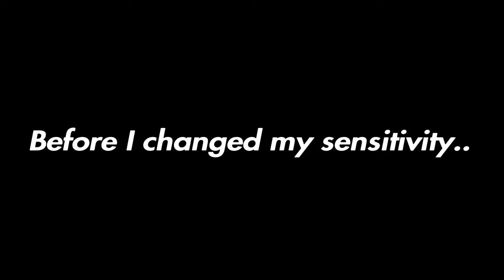So I changed my sensitivity...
I hope you enjoyed today's video, If you haven't already make sure to subscribe and slap that like button, turn on notifications to be notified whenever I post a new video.

GOALS•
100 🔓
200 🔓
300 🔓
400 🔒
500 🔒
800 🔒
1K 🔒

Add me on Snapchat - Yuumad
Psn - NewTropics (Suspended) , OldTropics (Backup) , SillyTropics (Main)

• ¥SILLY CLAN¥ ON TOP 🔌🍃
• ISO KING
• DRIBBLE GOD
• HORSE GOD